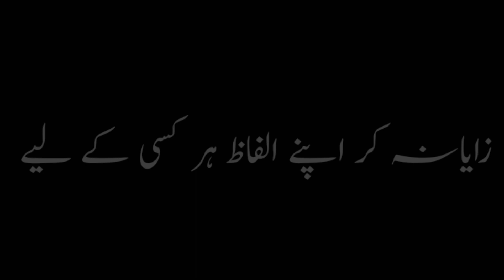Khamosh Raah Kar Dekh🥀💫🔥Urdu poetry Black Screen Video Whatsapp Status Poetry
Poetry: (Khamosh Raah Kar Dekh🥀💫🔥)?
Urdu Poetry